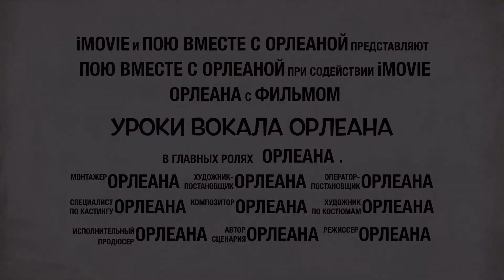Slow Hot Wind LUJON - Джазовые стандарты ВОКАЛ - Проект Георгия Стрелкова - Пою вместе с Орлеаной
Друзья, сегодня послушаем в нашем исполнении прекрасную композицию, которую написал Генри Манчини Slow Hot Wind LUJON ...

00:00 - Всем привет! Я - Орлеана.
00:15 - Сегодня Slow Hot Wind LUJON
05:47 - Подпишись на канал ОРЛЕАНА и смотри далее...

С наилучшими пожеланиями, Орлеана